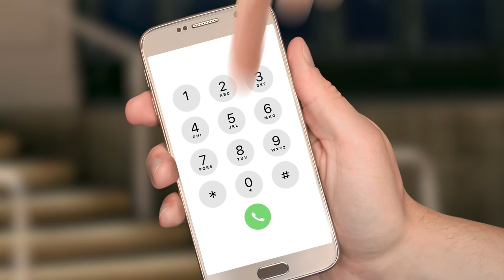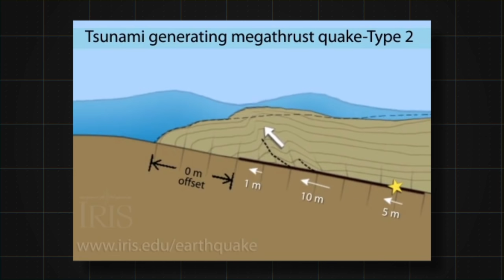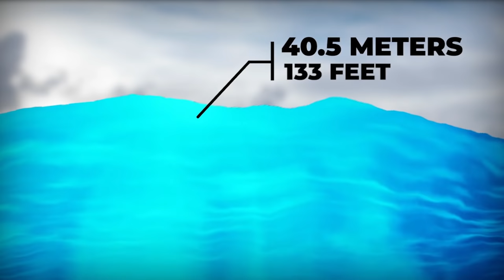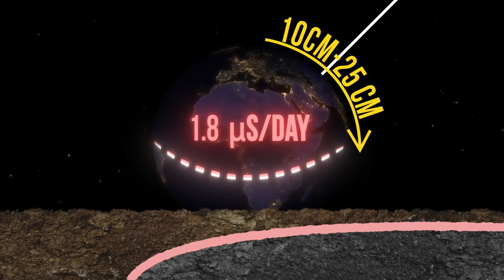Film Theory: Aquaman is NO Hero!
Listen, if you watched the solo Aquaman movie or Justice League, it will come as no surprise to you that Aquaman is a jerk. That is his whole persona, the likeable jerk who talks to fish. That Theorists, is not what this episode is about. We are not here to critique his attitude. We are here to give you the evidence you need to convince you the Aquaman is NO ONE'S hero! In fact, this guy is damaging the one thing he's supposed to hold dear and protect - the ocean! Strap on your SCUBA gear and get ready to dive in!

Get yourself some Theory Wear!

Credits:
Writers: Matthew Patrick, Mark Hofmeyer, and Luke Barats
Editors: Josh Langman, Dan "Cybert" Seibert, Koen Verhagen, Forrest Lee, and Danial "BanditRants" Keristoufi
Assistant Editor: AlyssaBeCrazy